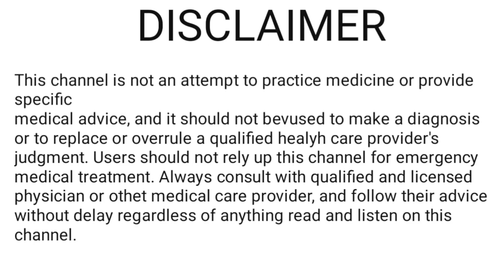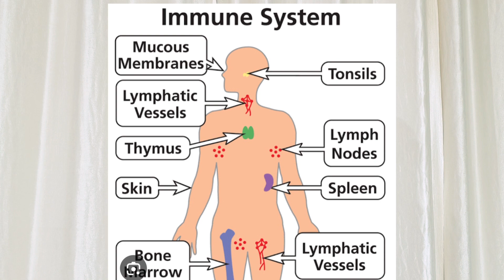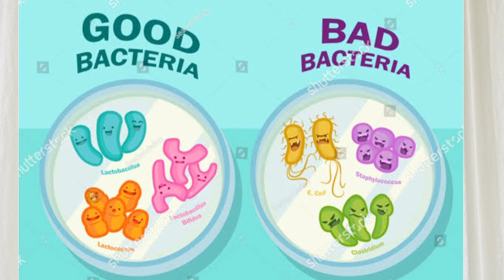गोंद Katira ke फ़ायदे और नुक्सान/Gond katira benefits/famepriya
My informative video links are given below

शरीर की गर्मी कम कैसे करें

Age se kam dikhne ke secrets

fame priya
Fame priya from Up

famepriya

gond katira